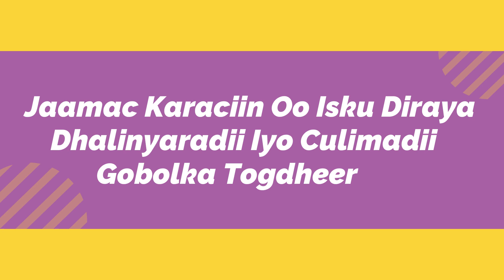"Culimadu Diinta Nagama Xigaan" jaamac karaciin